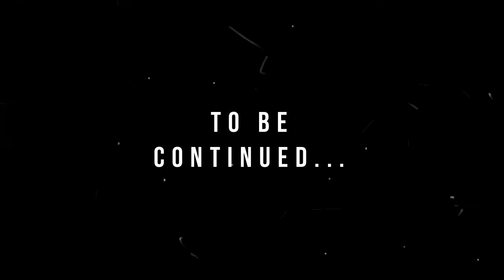Reasons why You Should ALWAYS Use Local Names in African Culture. Ep 1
Get to know reasons why You Should ALWAYS Use your Local Names in African Culture. Most Africans changes their local to foreign names, why and what effects does it have on us as an African?. Please watch and drop a comment or questions. Enjoy!